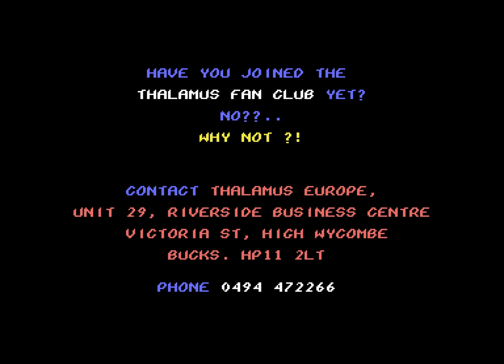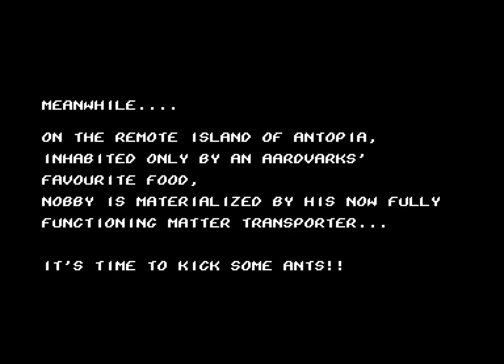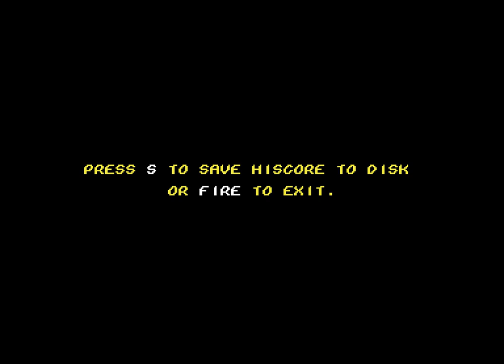Commodore 64 Longplay [023] Nobby the Aardvark (EU)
Nobby the Aardvark, developed by Genesis Software and published by Thalamus in 1993 for the Commodore 64.

“Antopia is a land of ants and a culinary delight to the likes of Nobby the Aardvark.  With directions gained from a previous meal Nobby sets forth to eat his fill and battle his way through eight levels of superb arcade action.  Leap through the wild west.  Explore the ocean depths in a midget submarine and greet the inhabitants of the fabled city of atlantis with a well aimed ant.  Not to mention a hectic ride in a Hot Air Balloon, arm wrestling with an octopus or even a daring escape from a monster filled maze, plus a hair raising ride through a long abandoned gold mine then a laser battle with the mutants of Mars.  Have you got what it takes to guide Nobby on this adventure of a lifetime?”

So here we are with the final release from Thalamus. Did they go out on a bang or a whimper ... let's get into it.
The presentation kicks off with the familiar white box with great box art but is lacking a little without the inclusion of the Thalamus branded load screen but we still get plenty of music with an animated intro and outro and a very nice looking game to boot.  The game takes place over different terrains giving each level a unique themed look.  It’s a platform game which kinda plays like the CJ elephant games.  The ant and the Aardvark is clearly based on the characters from the old Pink Panther cartoon series.

I quite like the game. Not too difficult if you take your time.  Some dodgy collision detection can end you but you get plenty of lives in the game.  The balloon level in particular can be frustrating is you don't get much room to maneuver around oncoming bullets and it's easy to get caught on the surroundings.  The level 6 labyrinth I spend a bit to long on.  I wanted to show a route that leads close to ending but ultimately nothing before showing the correct route.  This drags the video out and I shouldn't have done it in hindsight. At 17:44 there is an enemy I couldn't work out how to correctly pass without dying.  I get the impression it should have been easy but the janky collision detection got me.  It moves left/right with you but i couldn't get up the steps in time before it returns.  But not to worry, plenty of lives left and a few moments of shield to get past it.   Hold a moment I just realised as I type this that the game has only 7 levels even the blurb on the box says there are 8 levels! (checks video……) Right, the ‘Underwater Section with you diving for the submarine is actually part of level 2..strangely.

Anyway for the last game from Thalamus, it is ok but not platform defining like some of their previous games.  Enjoyable and well presented from start to finish, just not with the usual (yet acceptable) polish expected from Thalamus.  They didn't go out on a high note, but they certainly didn't leave us with a disappointment.  I’m proud to have owned all their games with those large white boxes lined up against each other.  System 3 and Rainbow Arts as well, but not as many of those.  Saying I had all Codemasters and Ocean games doesn't really carry the same weight and maybe not something you would want to share with others .. :)

Mayhem in Monsterland ( THE platform defining title from the Rowland Brothers, also their final game) came out around the same time as Nobby and if Thalamus had secured that, then that would have been a great sendoff not only to the C64 platform but for Thalamus as well.  I don’t think it would have saved the company as it was the parent company ‘Newsfield Publications’ that was in trouble and took Thalamus (its in-house publishing label) with them.

00:00:00 Intro
00:01:20 Title screen music
00:02:45 Gameplay Starts Here -